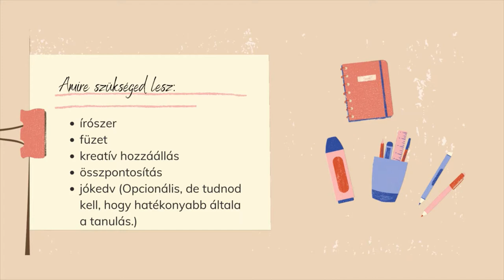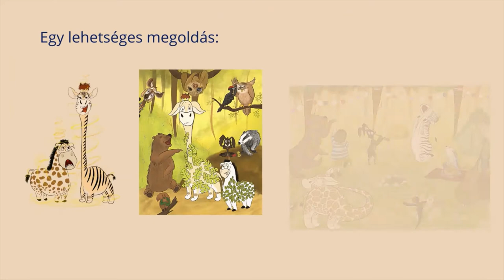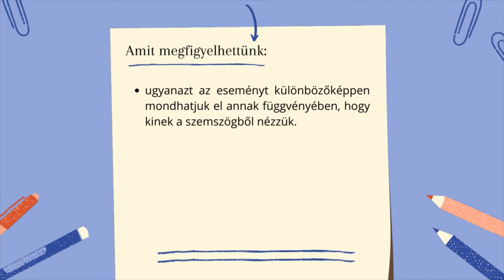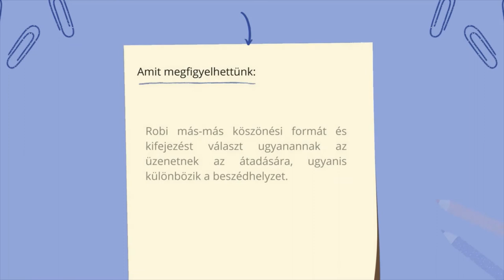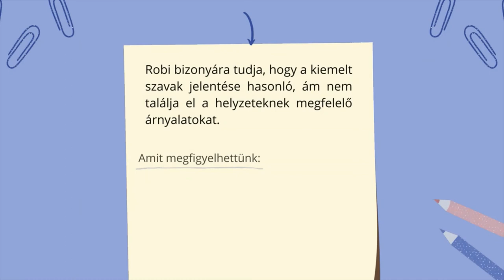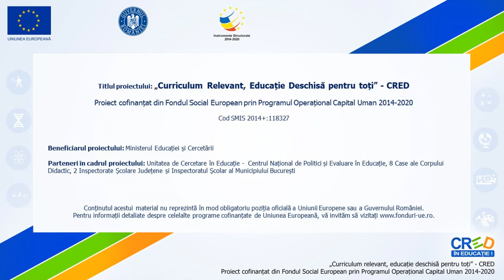Lexikális döntések / Variații lexicale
Materialul video poate fi parcurs individual de către elevi, în perechi, grupe sau frontal sub îndrumarea profesorului.
Activitatea de învățare presupune realizarea a patru cerințe corelate, corespunzătoare competențelor de mai sus.
Activitățile urmăresc:
● îmbunătățirea procesului de învățare;
● producerea, transcrierea unor texte prin schimbarea adresantului și a perspectivei (punctului de vedere) prin exerciții interactive
● observarea importanței folosirii diferitelor registre lingvistice în funcție de situația de comunicare și scopul comunicării;
● observarea diferențelor de nuanță, sens și a sferei de utilizarea ale unor verbe și onomatopee;
● dezvoltarea capacității de înțelegerea și realizarea diferitor texte;
● dezvoltarea capacității de a alege elemente lexicale conform situației de comunicare și a intenției de comunicare.
Rezultatele așteptate ale utilizării resursei:
● alegerea elementelor lingvistice adecvate intenției de comunicare;
● recunoașterea sensurilor, a sferei de utilizare și a registrului lingvistic;
● realizarea unor texte din diferite perspective pentru destinatari diferiți, cu scopuri diferite, exprimând nuanțe sau stări diferite etc.;
● realizarea unor texte folosind diferite registre lingvistice;
● înțelegerea diferitelor tipuri de texte.
Activitatea 1
Elevii aranjează în ordine cronologică imaginile storyboardului.
Ascultă un fragment din poveste referitor la una dintre imagini,
după care transcriu acest fragment prin schimbarea punctului
de vedere al naratorului.
Aceștia observă, că alegerile lexicale depind de perspectiva și
scopul naratorului/ vorbitorului.
Activitatea 2
Elevii ascultă și citesc textul după care îl transcriu păstrând
pespectiva, dar schimbând adresantii și scopul comunicării.
Ei observă că cel de-al doilea factor care influențează alegerile
lexicale al vorbitorului, situația de comunicare, și scopul
comunicării necesită alegerea diferitelor registre lingvistice.
Activitatea 3
Elevii observă diferența de sens a unor verbe și onomatopee
sinonime, și înlocuiesc elementele greșite cu cele corecte în
funcție de situația de comunicare prezentată.
Activitatea 4
Elevii iau notițe (ex. mindmap) pe baza celor discutate,
observate în cadrul activităților.

Autor: